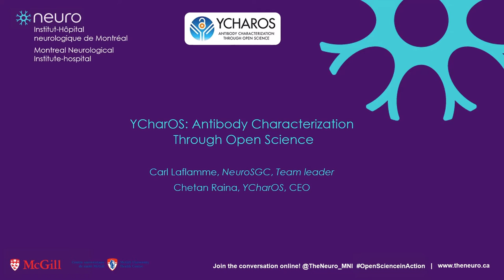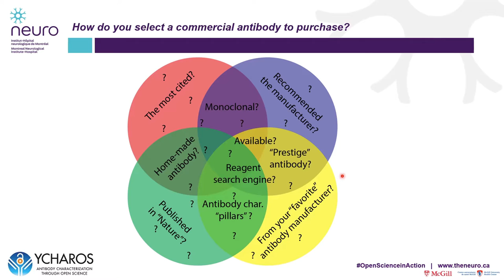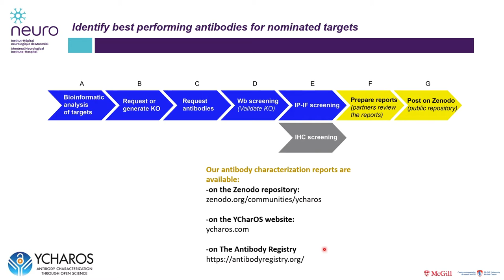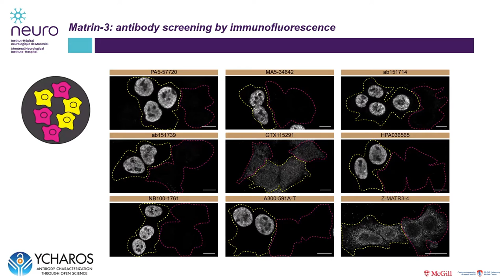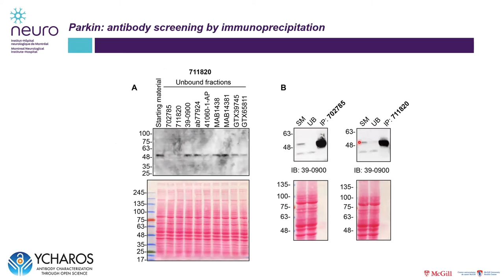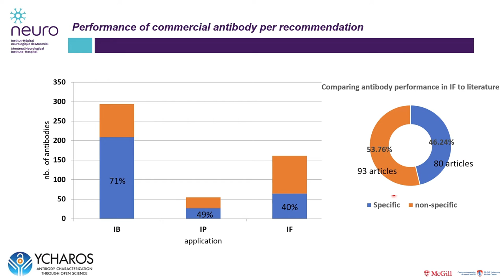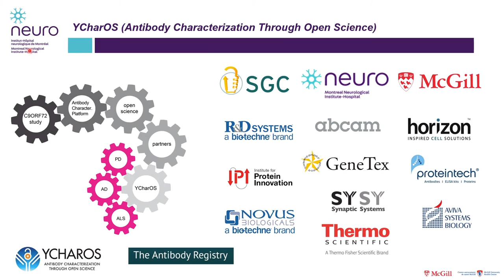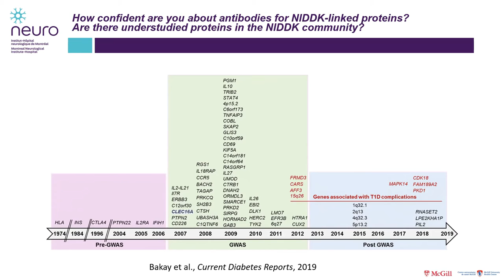dkNET Webinar: "YCharOS: Antibody Characterization Through Open Science" 10222021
Abstract

Many (most!) genes/proteins linked to disease phenotypes remain severely understudied [1]. Distinct open-science initiatives are needed to promote the exploration of currently understudied proteins, from the proper identification of research reagents [2], to the development of a chemical probes for every human protein [1]. We focus on the proper characterization of antibodies to guide researchers in selecting the most specific/selective antibodies for their needed application(s) [3].

Antibodies are among the most commonly used reagents in cell biology. Generally, scientists purchase antibodies from commercial suppliers, and rely on the vendor’s quality control data to make their purchasing decisions. While there are many outstanding commercially-available antibodies, many other antibodies do not perform as advertised - and in the absence of an objective means to compare performance, it is impossible to tell one from the other. This is a widely known problem that plagues tens of thousands of scientists annually [4-6].

There is a scientific solution, enabled by CRISPR/Cas9 technology. By comparing signals from wild-type and isogenic knockout cells, one can readily test the specificity of antibodies. We applied this approach in a pilot study demonstrating that only three of the 16 commercially-available antibodies for C9ORF72, the protein product of a major amyotrophic lateral sclerosis disease locus, specifically recognized the protein. Distressingly, neither antibody had been used in a publication, and the antibody used most frequently in publications, which have been cited thousands of times, did not recognize the protein in any application [7].

We are now applying our antibody characterization pipeline to generate head-to-head comparisons of commercial antibodies for all human proteins. Finalized antibody characterization reports are progressively uploaded on a free open-science repository We believe our initiative, Antibody Characterization through Open Science (YCharOS), will contribute to make science more reproducible and help illuminate the dark genome.

The top 3 key questions that YCharOS can answer:

1. Do antibodies used in my field perform as advertised?
2. How do I identify the best performing antibody for my protein of interest?
3. Do I need to launch an expensive and time-consuming antibody generation study or do effective commercial antibodies already exist for my protein of interest?

Refenrences
1.         Carter, A.J., et al., Target 2035: probing the human proteome. Drug Discov Today, 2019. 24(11): p. 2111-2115 DOI: 10.1016/j.drudis.2019.06.020.
2.         Bandrowski, A.E. and M.E. Martone, RRIDs: A Simple Step toward Improving Reproducibility through Rigor and Transparency of Experimental Methods. Neuron, 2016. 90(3): p. 434-6 DOI: 10.1016/j.neuron.2016.04.030.
3.         Laflamme, C., et al., Opinion: Independent third-party entities as a model for validation of commercial antibodies. N Biotechnol, 2021. 65: p. 1-8 DOI: 10.1016/j.nbt.2021.07.001.
4.         Goodman, S.L., The antibody horror show: an introductory guide for the perplexed. N Biotechnol, 2018. 45: p. 9-13 DOI: 10.1016/j.nbt.2018.01.006.
5.         Goodman, S.L., The path to VICTORy - a beginner's guide to success using commercial research antibodies. J Cell Sci, 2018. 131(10) DOI: 10.1242/jcs.216416.
6.         Voskuil, J.L.A., et al., The Antibody Society's antibody validation webinar series. MAbs, 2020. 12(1): p. 1794421 DOI: 10.1080/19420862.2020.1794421.
7.         Laflamme, C., et al., Implementation of an antibody characterization procedure and application to the major ALS/FTD disease gene C9ORF72. Elife, 2019. 8 DOI: 10.7554/eLife.48363.

Presenter: Carl Laflamme, PhD, Senior Postdoctoral Fellow at the Montreal Neurological Institute (The Neuro, McGill University) in the laboratory of Peter McPherson, distinguished James McGill professor.